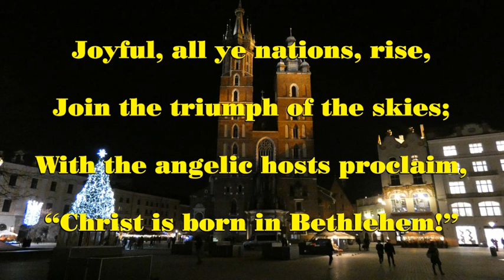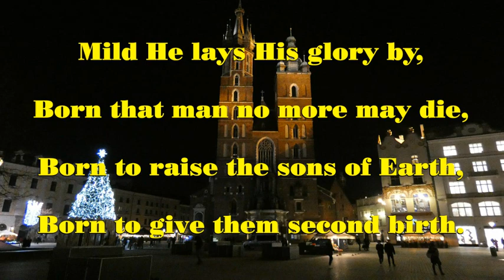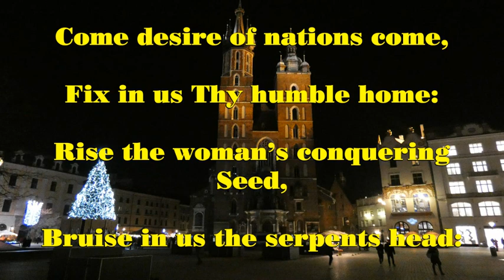Hark The Herald